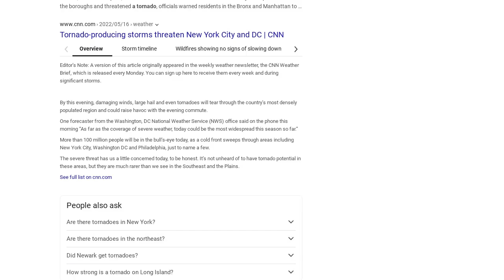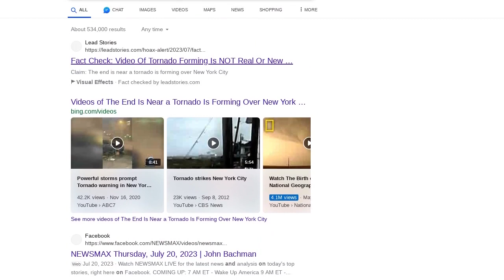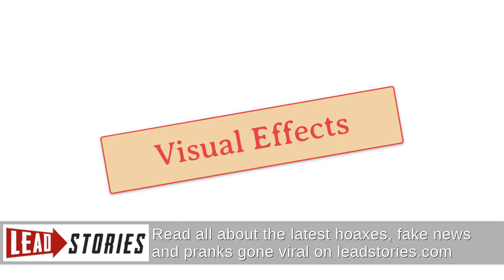Fact Check: Video Of Tornado Forming Is NOT Real Or New York City -- VFX Edit Over Chicago's...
FACT CHECK: VIDEO OF TORNADO FORMING IS NOT REAL OR NEW YORK CITY -- VFX EDIT OVER CHICAGO'S LAKE SHORE DRIVE

Did a dark and menacing stormcloud rotate over the New York City harbor, threatening to form a tornado? No, that's not true: This video of turbulent cloud effects is the work of a TikTok video creator and tutor, @insanepatient2. It was posted online in 2022. Although labeled as New York City, the edited footage actually shows the fabricated stormcloud over a clip of Chicago's shoreline drive.